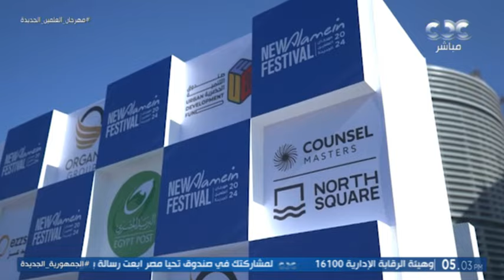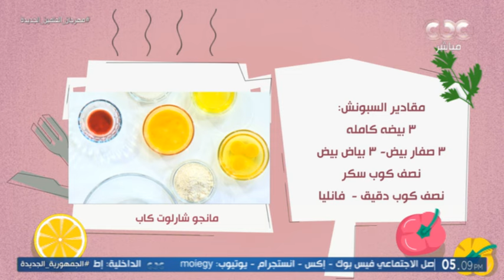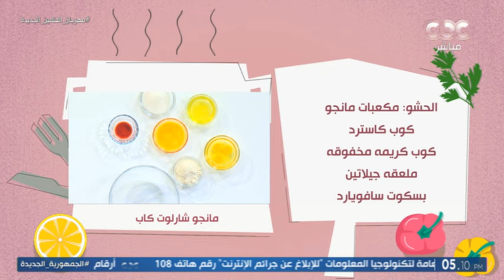مانجو شارلوت كاب في أكلنا النهاردة في مطبخ "الستات" مع الشيف محمود سعد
برنامج الستات مايعرفوش يكدبوا | مانجو شارلوت كاب في أكلنا النهاردة في مطبخ "الستات" مع الشيف محمود سعد